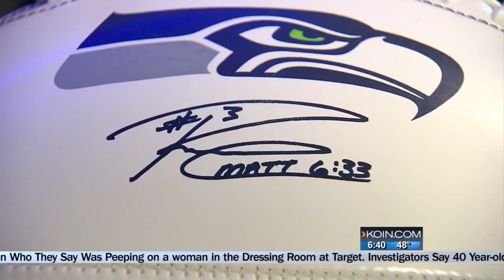KOIN 6 News at 6am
A community rallies around a Beaverton boy who is making a huge recovery, after an accident on the Oregon Coast.. on KOIN 6 News at 6am